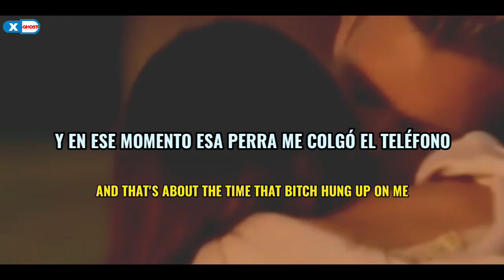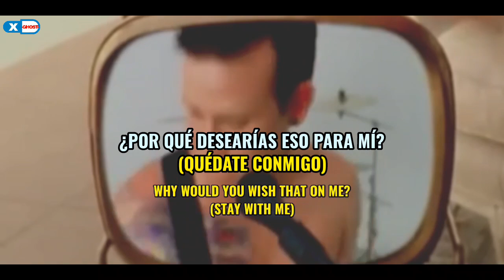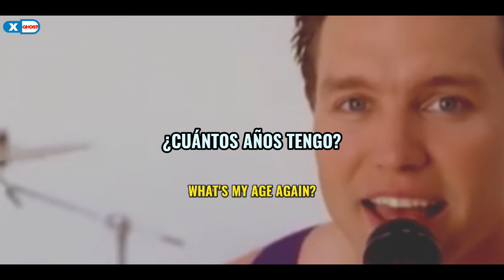blink-182 - What's My Age Again? 《Sub Español | Lyrics + Oficial Video》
Blink 182 - Enema of The State Subtitulado